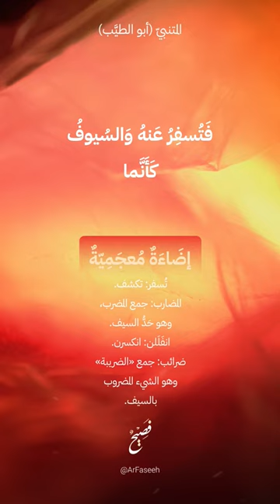الأدب_العربي | لأي صروف الدهر فيه نعاتب - أبو الطيّب المتنبي.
كتبها المتنبي يرثي بها «محمد بن إسحاق التنوخي».